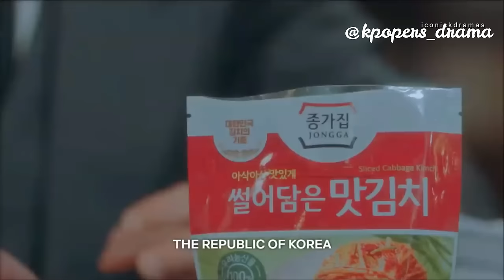Kdrama Crack Moments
Here are the list of dramas used
1. Because This Is My First Life
2. Welcome to Waikiki
3. Beautiful Gong Shim
4. The King: Eternal Monarch
5. While You Were Sleeping
6. Strong Girl Bong-soon
7. The Beauty Inside
8. The Sound of Your Heart